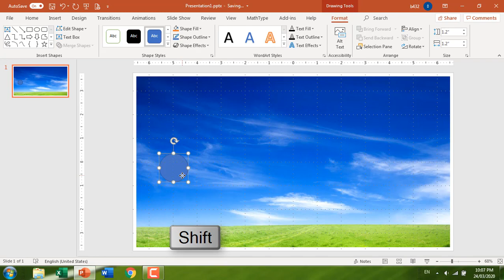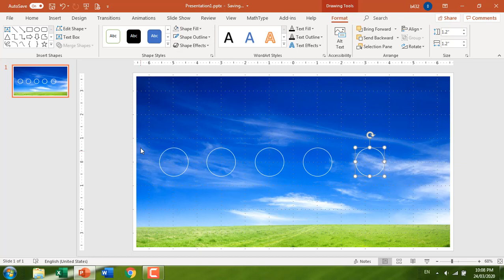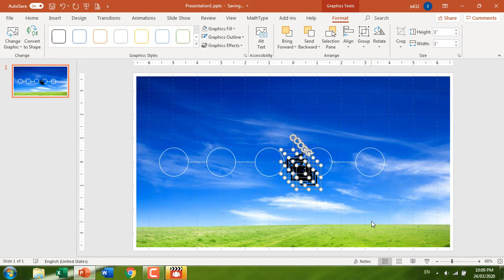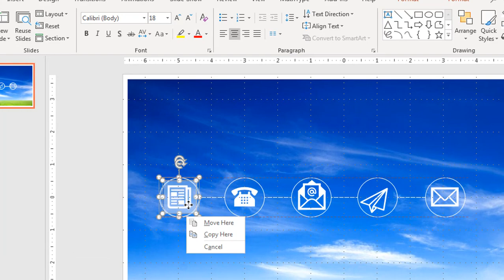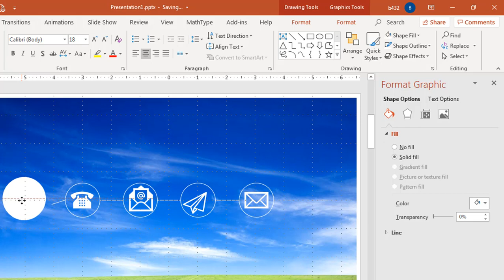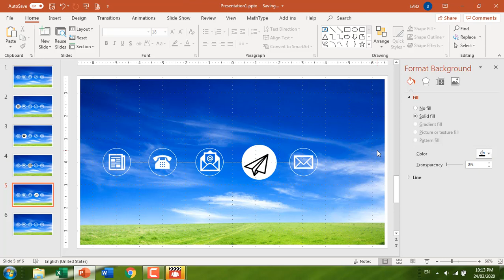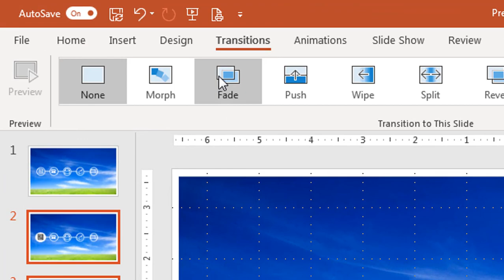Hiệu ứng Morph tạo trang giới thiệu trong Powerpoint (Morph transition)